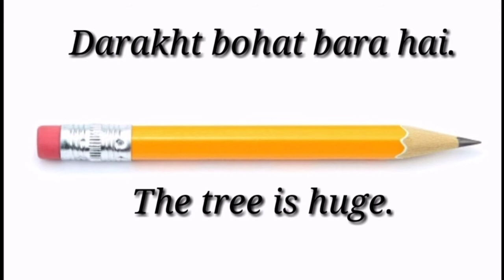One awesome sentence for daily use English to Hindi